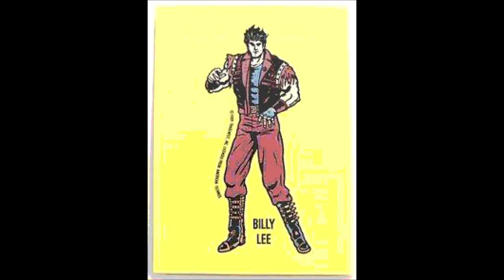The Power of the Dragon- Jimmy Lee(The Dragon in the Sky)